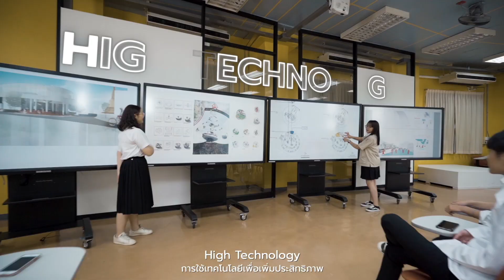Arch CMU “CHANGE” for Excellence ! (Revised version)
Arch CMU “CHANGE” for Excellence !

พบกับทีมผู้บริหารคณะสถาปัตยกรรมศาสตร์ มหาวิทยาลัยเชียงใหม่ ที่พร้อมมุ่งพัฒนาให้คณะของเรา ก้าวเข้าสู่การเป็นองค์กรชั้นนำแห่งการศึกษาสถาปัตยกรรม ที่เน้นภูมิปัญญาล้านนา กับนวัตกรรมสร้างสรรค์ที่ก้าวหน้า ภายใต้คำว่า “CHANGE”

แล้วคุณพร้อมรึยัง...ที่จะก้าวเข้ามาเป็นส่วนหนึ่งของพวกเรา Arch CMU !

Please meet the executive team of Faculty of Architecture, Chiang Mai University that is now ready to push our faculty forward with the aim to be a leading architectural educational organization that focuses on Lanna wisdom and the advancement of creative innovation under the concept of “CHANGE”

Join us and become a part of Arch CMU !